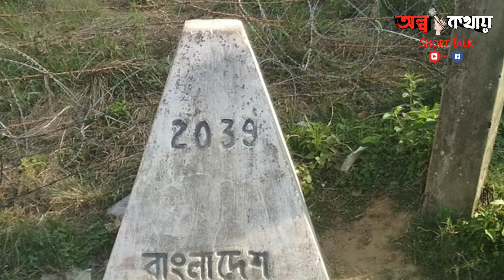Top 5 Beautiful Place In Brahmanbaria | ব্রাহ্মণবাড়িয়া জেলার সেরা ৫ দর্শনীয় স্থান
১. স্বপ্নদ্বীপ  ব্রাহ্মণবাড়িয়া (Shawapnadip) ব্রাহ্মণবাড়িয়া জেলার বাঞ্ছারামপুরে মেঘনা নদীর বুকে জেগে ওঠা এক দ্বীপের নাম। হাজারো তাঁরা অথবা পুর্নিমার রাতে জোছনা বিলাসের জন্য কিংবা সন্ধ্যায় সুর্যাস্তের সাথে মেঘ রোদ্দুরের খেলা উপভোগের জন্য চলে যেতে পারেন স্বপ্নদ্বীপ। বিষন্নতা, মানসিক চাপ  ঢাকার আশেপাশে এবং যান্ত্রিক কোলাহল থেকে দূরে গিয়ে প্রকৃতির অনেক কাছে থেকে উপভোগ করতে পারেন দারূন কিছু সময়। নারায়ণগঞ্জের আড়াইহাজার উপজেলার বিশনন্দি ফেরী ঘাট থেকে স্বপ্নদ্বীপে আসা যাওয়ার নৌকা ভ্রমনই  প্রকৃতি প্রেমী কিংবা ভ্রমন পিপাসুর মন ভরিয়ে দিতে পারে। প্রিয়জনকে সাথে নিয়ে একটা ভাল সময় কাটাতে স্বপ্নদ্বীপের জুড়ি নেই। যারা ক্যাম্পিং করতে পছন্দ করেন তাদের জন্য তাবুতে থাকবার সুযোগ, সাথে ওয়াশ রুমের সুবিধাও আছে স্বপ্নদ্বীপে বিভিন্ন ধরনের সুবিধার মধ্যে রয়েছে বোটিং, কায়াকিং । আপনি চাইলে কায়াক, রাবার বোট, ম্যানুয়াল বোট কিংবা প্যাডেল বোট ব্যবহার করতে পারবেন। নিরাপদে জলে নামার জন্য লাইফ জ্যাকেট রয়েছে । এছাড়া বাচ্চাদের জন্য রয়েছে বেবী জোন যেখানে রয়েছে দোলনা, স্লিপার, ঢেকি, চরকি প্রভৃতি।
স্বপ্নদ্বীপ প্রি-অর্ডার দিলে যে কোন ধরনের খাবারের ব্যবস্থা করা যায় । আরাম করে বসে খাওয়ার জন্য আছে মনোরম পরিবেশে বিশাল বেনকুইট হল। খাবার তৈরির জন্য আছে বাবুর্চি ও রান্না ঘর আর সাথে আছে রান্নার সরঞ্জাম (বড় হাড়ি-পাতিল) এবং ডেকোরেশনের সব ধরনের ব্যবস্থা।

স্বপ্নদ্বীপে রাত্রীযাপনের জন্য আছে উডেন ফ্লোরের ব্যাম্বু কটেজ। এছাড়া যারা তাবুতে রাত কাটাতে পছন্দ করেন তাদের জন্য টেন্ট এর সু-ব্যবস্থা।

২.  আরিফিল মসজিদ
আড়িফাইল মসজিদ বাংলাদেশের একটি ঐতিহাসিক স্থাপত্য যার অবস্থান ব্রাহ্মণবাড়িয়া জেলার সরাইল উপজেলার আরিফাইল গ্রামে। এটি বাংলাদেশ প্রত্নতত্ত্ব অধিদপ্তর এর তালিকাভুক্ত একটি প্রত্নতাত্ত্বিক স্থাপনা। স্থানীয়ভাবে এটি আইড়ল বা আড়িফাইল নামে পরিচিত।
মসজিদটি সরাইল উপজেলা সদরের আরিফাইল গ্রামে সাগরদিঘীর পাশে অবস্থিত। সদর হতে এর দূরত্ব আধা কিলোমিটার

এই মসজিদে চার কোনায় চারটি বুরুজ রয়েছে। যেটিতে মোট তিনটি গম্বুজ রয়েছে।  গম্বুজগুলোতে পদ্মফুল অঙ্কিত । মসজিদের দেয়ালের বাইরের দিকটি চারকোণা খোপ দিয়ে সজ্জিত।

আরিফাইল মসজিদের উত্তর পাশে রয়েছে একটি পুকুর এবং মসজিদের পশ্চিম পাশে রয়েছে আড়িফাইল মাজার যা জোড়াকবর নামে পরিচিত এবং এলাকার এক তৃতীয়াংশ জায়গা জুড়ে অবস্থিত। মসজিদের পাশে পুকুরটি সাগরদিঘী নামে পরিচিত।

৩. হরিপুর বড়বাড়ি, ব্রাহ্মণবাড়িয়া জেলার নাসিরনগর উপজেলাস্থ  হরিপুর ইউনিয়নে অবস্থিত ১৮শ শতাব্দীতে প্রাসাদটি জমিদার কৃষ্ণপ্রসাদ রায় চৌধুরী (১৮৭০-১৯৩৬) কর্তৃক নির্মিত হয়েছিল।

হরিপুর বড়বাড়ি তিতাস নদীর পূর্ব পারে অবস্থিত। বাড়িটি 'হরিপুর জমিদারবাড়ি' বা 'হরিপুর রাজবাড়ি' নামেও পরিচিত। এটি গ্রামের পশ্চিম পার্শে এবং নাসিরনগর সদর হতে ১৫কিমি দক্ষিণপূর্বে তথা নাসিরনগর উপজেলা ও মাধবপুর উপজেলার সংযোগ পথে অবস্থিত। বিশেষত, বর্ষা মউসুমে যখন পানিতে চারদিক ভরে উঠে তখন এর সৌন্দর্য অনেকাংশে বেড়ে যায়।
হরিপুর বড়বাড়ি একটি দুই গম্বুজ এবং ত্রিতল বিশিষ্ট বাড়ি। বারিটির আয়তন এবং আড়ম্বরপূর্ণ স্থাপত্য ঐতিহাসিক যুগের শৈল্পিক নৈপুণ্যের স্বক্ষর বহন করে। প্রাসাদটি প্রায় ৫ একর জমির উপর নির্মিত যাতে ৬০টি কক্ষে নাট্যশালা, দরবার হল, গুদাম, গোশালা, রন্ধনশালা, প্রমোদের কক্ষ, খেলার মাঠ, মঠ, মন্দির, মল পুকুর ইত্যাদি বিদ্যমান।

বর্তমানে, জমিদারগণের উত্তরসূরীদের কিয়দাংশ নীচতলায় বাস করে এবং উপাসনা করে। হরিপুর বড়বাড়িটি বাংলাদেশ প্রত্নতত্ত্ব অধিদপ্তর দ্বারা সংরক্ষিত।

৪. বর্ডার হাট, কসবা
ব্রাহ্মণবাড়িয়া জেলার কসবা উপজেলায় অবস্থিত বাংলাদেশ-ভারত বর্ডার হাট (Bangladesh-India Border Haat) দুই দেশের যৌথ মালিকানার ভিত্তিতে পরিচালিত একটি আন্তঃসীমান্ত বানিজ্য এলাকা। ২০১৫ সালে ১১ই জুন ব্রাহ্মণবাড়িয়ার কসবা সীমান্তের ২০৩৯ নং পীলার সংলগ্ন তারাপুর-কমলাসাগর সীমান্ত সংলগ্ন এলাকায় বর্ডার হাটের উদ্বোধন করা হয়। সপ্তাহের একদিন বিভিন্ন পণ্য কেনা-বেচার পাশাপাশি দুই দেশের মানুষের জন্য একটি মিলন মেলা হিসেবে পরিচিত এই বর্ডার হাট। অর্থনৈতিক সমীক্ষা অনুযায়ী, প্রতি ছয় মাসে এই হাট থেকে প্রায় দুই কোটি থেকে আড়াই কোটি টাকার ভারতীয় ও বাংলাদেশী পণ্য কেনাবেচা হয়ে থাকে।

বর্ডার হাটে ভিসা বা পাসপোর্ট ছাড়াই সীমান্তবর্তী ৫ কিলোমিটার এলাকার মানুষের প্রবেশের অনুমতি থাকলেও আশেপাশের বিভিন্ন জেলা থেকে ব্যবসায়ীরা ভারতীয় পণ্য ক্রয় করে থাকে। মূলত বর্ডার হাটে বাংলাদেশের ১৫টি ও ভারতের ১৬টি বিভিন্ন ধরণের পণ্যের কেনা-বেচা হয়। কাঁটাতারের বেড়া দিয়ে ঘেরা সীমান্তবর্তী এই হাটের খোলা জায়গার একদিকে বাংলাদেশের ২৫টি ও বিপরীত পাশে ভারতের ২৫টি টিন শেডের দোকান রয়েছে। বর্ডার হাটে দোকানগুলোতে কসমেটিকস, কাপড়-চোপড়, শাক সবজি, ফলমূল, মশলা জাতীয় পণ্য, বনজ ও কুটির শিল্পে উৎপাদিত দ্রব্য, কৃষি পণ্য, চা, অ্যালুমিনিয়াম সামগ্রী, চকলেট, শুকনো খাবারসহ বিভিন্ন নিত্য প্রয়োজনীয় পণ্য ক্রয়বিক্রয় করা হয়।

৫. ঘাগুটিয়ার পদ্মবিল
বাংলাদেশে একসময় সারাদেশজুড়েই পদ্মফুলের দেখা গেলেও দিন দিন তা কমে যাচ্ছে।
এখানে ব্যতিক্রম ব্রাহ্মণবাড়িয়া জেলার আখাউড়া উপজেলার সীমান্তবর্তী গ্রাম ঘাগুটিয়ার পদ্মবিল। শত শত বছর ধরে ১২০ একর বিস্তীর্ণ এলাকাজুড়ে অবস্থিত ঘাগুটিয়ার পদ্মবিলে ফুটে থাকে হাজার হাজার পদ্ম।
 বিলে জুড়ে পদ্ম ফুল
 দেখার জন্যে প্রতিবছর প্রকৃতিপ্রেমীরা দেশের নানা প্রান্ত থেকে ছুটে আসে এখানে।

ঘাগুটিয়ার পদ্মবিল যাবার জন্যে সবচেয়ে ভাল সময় আগষ্ট থেকে নভেম্বর মাস। আগষ্ট থেকে পদ্মফুল ফোটা শুরু হয় এবং তা থাকে নভেম্বর মাস পর্যন্ত।

ঘাগুটিয়ার পদ্মবিলের অবস্থান যা ব্রাহ্মণবাড়িয়া (Brahmanbaria) শহর থেকে প্রায় ৩৫ কিলোমিটার দূরে আখাউড়া উপজেলার ত্রিপুরা সীমান্ত ঘেঁষা ঘাগুটিয়া গ্রামে।  ব্রাহ্মণবাড়িয়া শহর থেকে সিএনজি নিয়ে যেতে হবে।